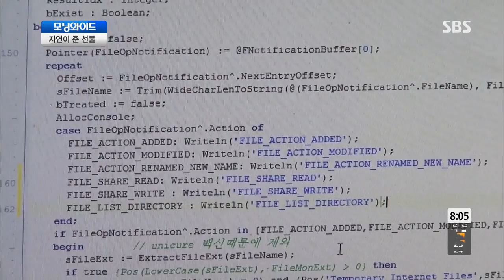모닝와이드 20130718 #6(5)